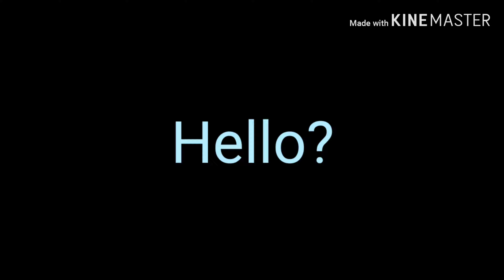The Afton Family |Part 6| "The gift of death."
IT'S HERE FINALLY
And I'm proud..now

LET THE TEARS BEGIN!